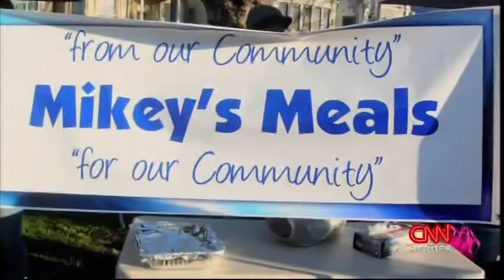CNN Heroes Award Show 2011 - Lora Cain Announcer Montage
The 2011 CNN Heroes Award show honored Robin Lim who was voted Hero of the Year and Patrice Millett, Bruno Serato, Richard St Denis, Amy Stokes, Eddie Canales, Taryn Davis, Sal Dimiceli, Derreck Kayango and Diane Latiker. Lora Cain was the live announcer for the show that also featured host Anderson Cooper and presenters: Jerry Seinfeld, Laura Dern, JR Martinez, Kurt Warner, Emma Roberts, Christy Turlington Burns, Will I Am, Ice Cube, Mary Louise Parker, Chris Colfer and musical artist Miley Cyrus and Kid Rock.